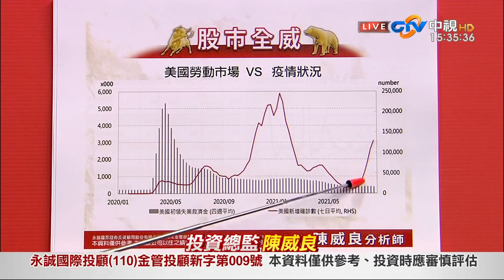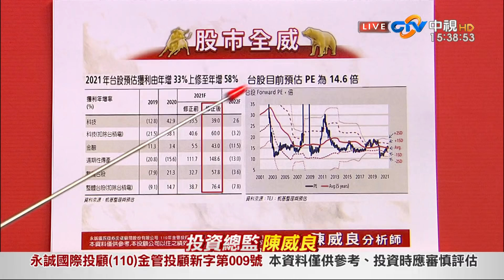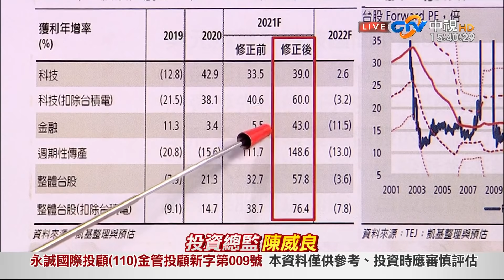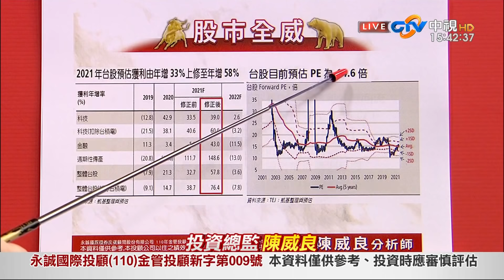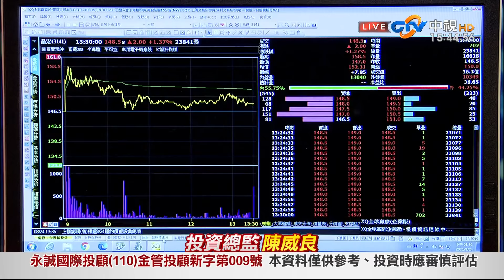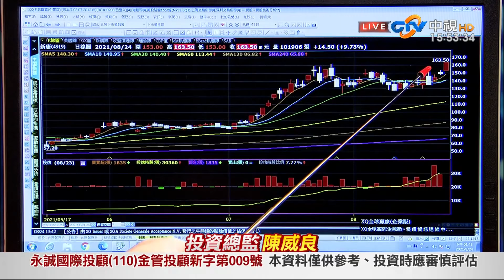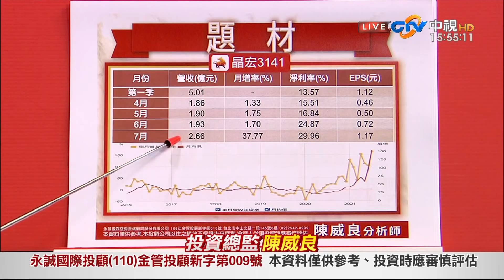中視【股市全威】20210824 陳威良：大盤遇壓整理，個股強弱分歧